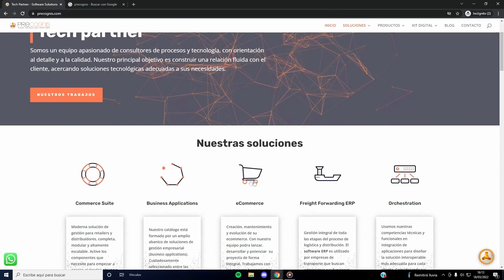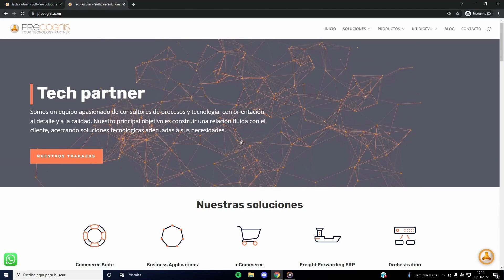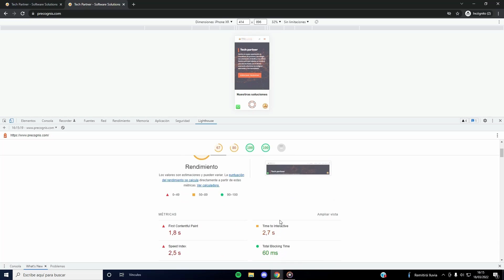¿Qué es el SEO? | PRECOGNIS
Si estás interesado en el comercio electrónico o quieres hacer
crecer una web seguramente te hayas encontrado con el término SEO,
en este vídeo, PRECOGNIS te ayudará a familiarizarte y entenderlo para
que tu negocio prospere adecuadamente en internet.

No leer
e-commerce, comercio electrónico, SEO, ventas, posicionamiento, web,
tienda electrónica, comercio digital, digital business